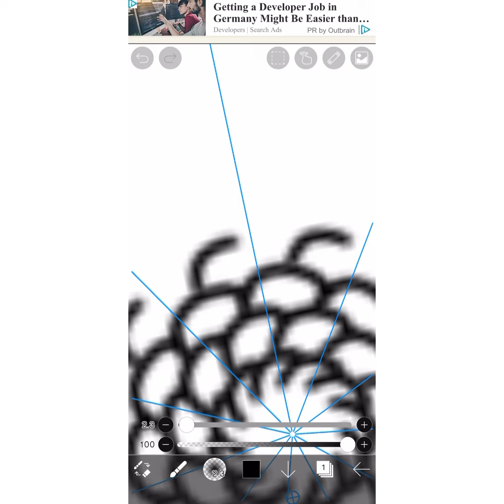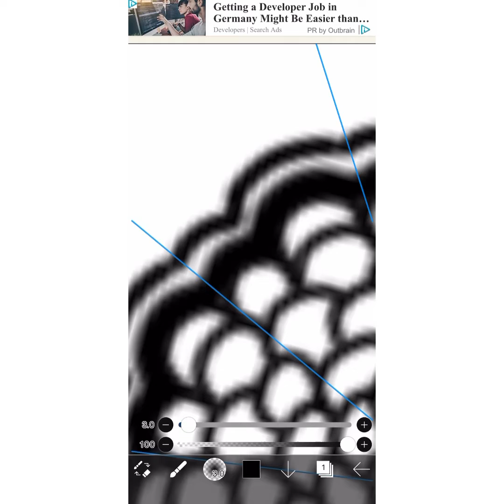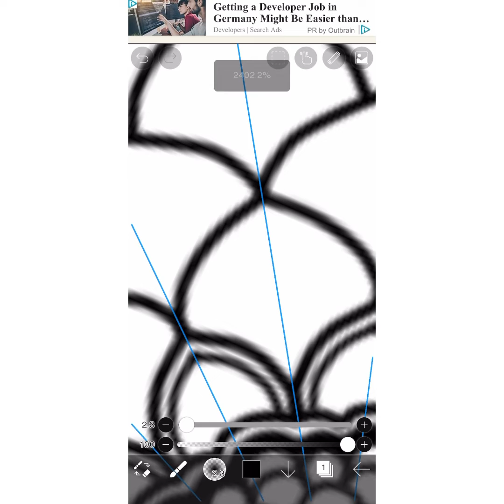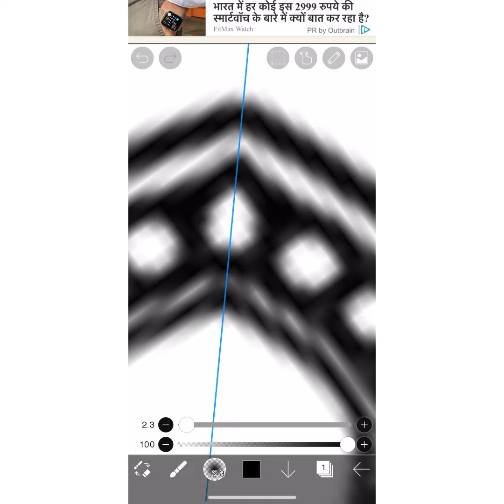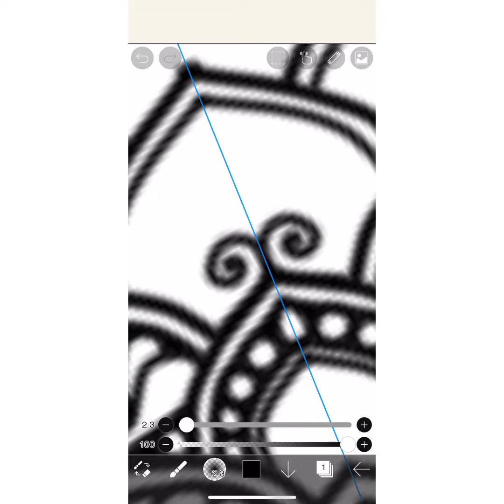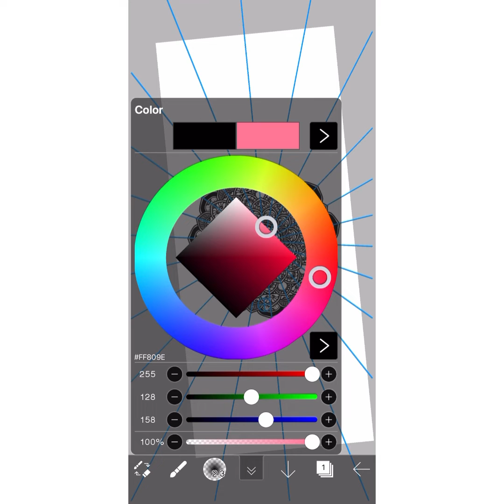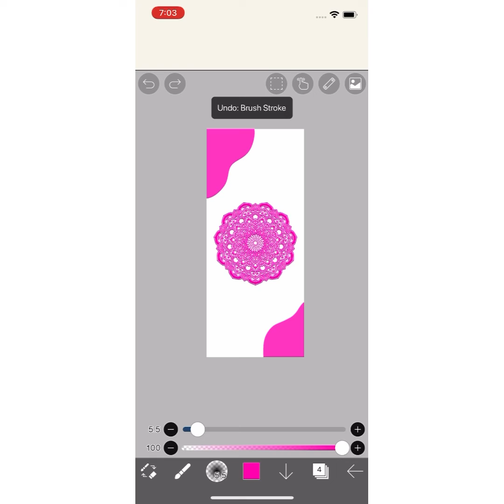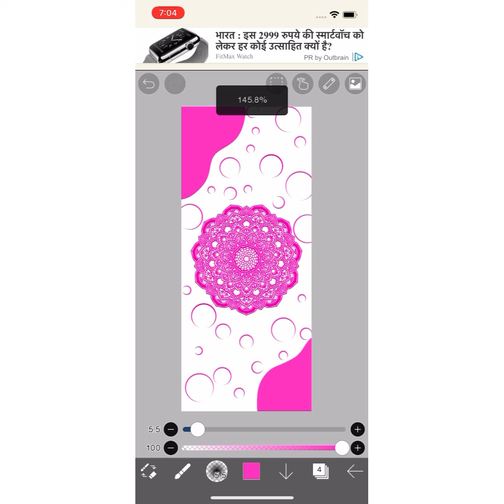Bookmark Mandala using Ibis PaintX|Digital bookmark|Beginners Tutorial|Step by step tutorial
Today let’s draw a digital Bookmark mandala using Ibis paint x app

Do try it out and tag me in your post.Would love to see your creation

Feel free to provide your valuable feedback

Do drop in suggestions as what you like to see me create